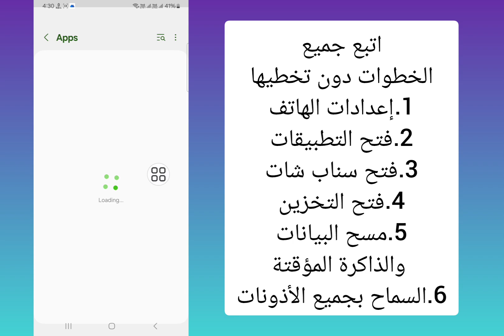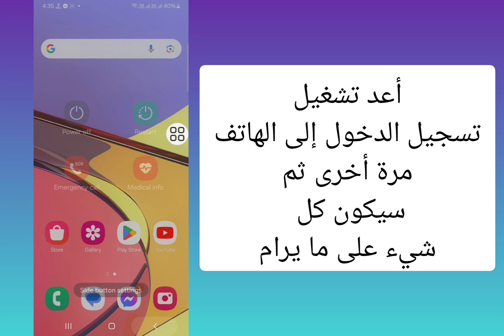كيفية إزالة مشكلة تحميل الوسائط في سناب شات (جديد 2024) | إخفاء مشكلة تحميل الوسائط على سناب شات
مشكلة تحميل الوسائط في سناب شات إزالة مشكلة تحميل الوسائط في سناب شات تحديث جديد لمشكلة تحميل الوسائط في سناب شات